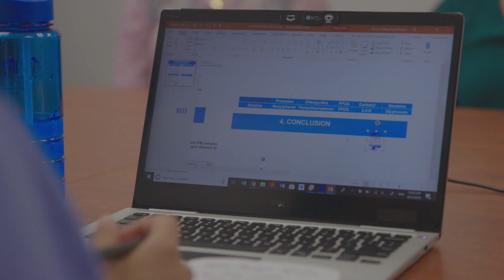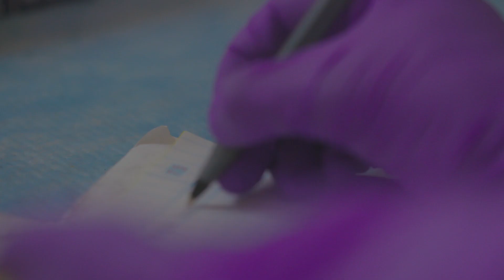A Dancing Scientist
Jesus Solis is—and always will be—a dancer. But he lives between many worlds: as an immigrant, first-generation college student, LGBTQ community member, writer, mental health advocate, and scientist.

As the oldest child in a Mexican-American household, he grappled with translating complex scientific information about lead contamination to his family. This instilled a desire to make science accessible to all people, especially underrepresented communities. So, he uprooted his life for graduate school at the University of Arizona, working with Dr. Mónica Ramírez-Andreotta and Project Harvest, a citizen science project focused on local communities living near contaminated sites.

Additional support for the research in this story was provided by the National Science Foundation, Ramírez-Andreotta Integrated Environmental Science & Health Risk Laboratory, UArizona College of Public Health and the Sonora Environmental Research Institute.

Producer, Photographer & Editor: Sandra Westdahl
Sound Recordist: Angel Marquez
Sound Mix: Galen McCaw
Communications: Caroline Mosley